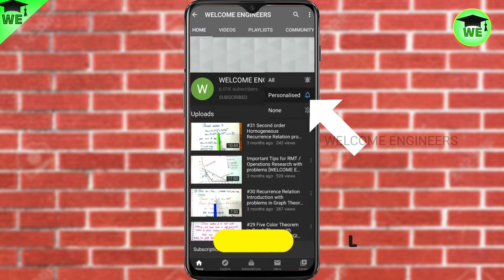Engineering Mathematics-2 Laplace Transform Definition and Formulas [WELCOME ENGINEERS]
In this video, We are going to see one of the Important unit Laplace transform from Engineering Mathematics- 2 in Tamil.

Friends,
Playlist links

WELCOME 🙏